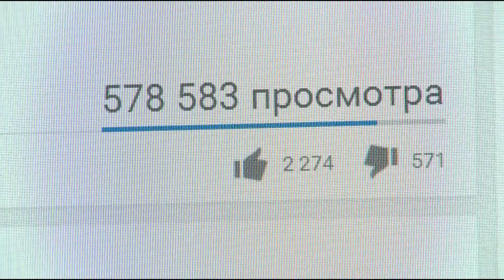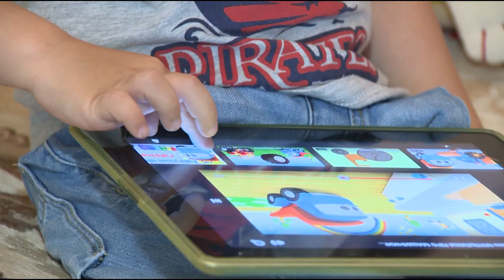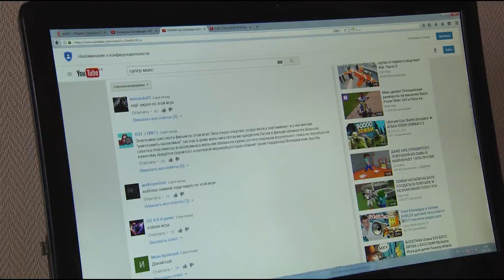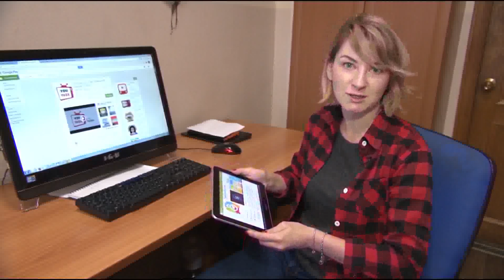Мультики на планшете: вред или польза?